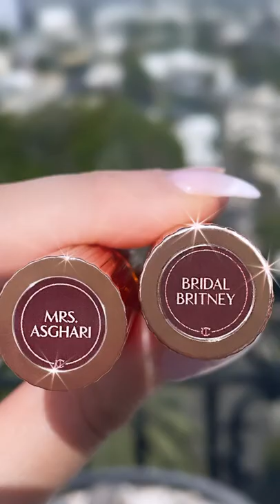💒💕 BRITNEY SPEARS’ WEDDING MAKEUP 💒💕 Bridal beauty look created by Sofia Tilbury 💄😍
Darlings, it was such an honour for my gorgeous niece Sofia Tilbury to create Britney Spears' wedding makeup look!! Thank you to Britney and the wonderful Sam Asghari for letting us be a part of your magical day!! 😍

With GLOWING, sun-kissed skin created using my NEW! Beautiful Skin Sun-Kissed Glow Bronzer and my Beauty Light Wand in PEACHGASM, perfect, nude-pink PILLOW TALK lips and my Eyes to Mesmerise in Oyster Pearl to accentuate her MESMERISING eyes, Britney was a DREAM for her big day!

💄 Makeup by Sofia Tilbury
👗 Dress by Versace
✂️ Hair by Kerrie Urban

SKIN
Goddess Cleansing Ritual
Goddess Skin Clay Mask
NEW! Skincare Innovation - ✨Coming Soon✨
Magic Serum Crystal Elixir
Cryo-Recovery Face Mask & Eye Serum
Magic Cream
Collagen Superfusion Facial Oil

COMPLEXION
Beautiful Skin Foundation
Magic Away Concealer
Hollywood Contour Wand
Airbrush Flawless Setting Spray

BROWS
Brow Cheat - Soft Brown
Brow Fix

EYES
Super Nudes Easy Eye Palette
Eyes to Mesmerise - Oyster Pearl
Hollywood Exagger-Eyes Liner Duo
Pillow Talk Push-Up Lashes! Mascara

CHEEKS
NEW! Beautiful Skin Sun-Kissed Glow Bronzer
Beauty Light Wand - Peachgasm
Cheek to Chic - Pillow Talk

LIPS
Lip Cheat - Pillow Talk
Matte Revolution - Pillow Talk
Collagen Lip Bath - Pillow Talk